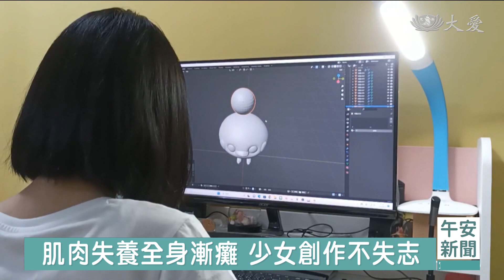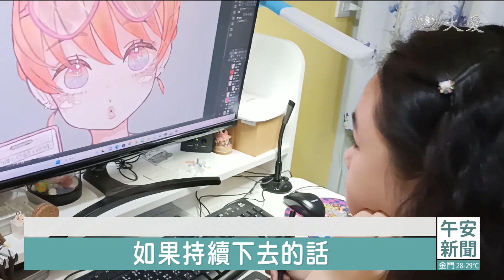女孩肌肉失養奮力創作 獲總統教育獎肯定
2023年總統教育獎得主「羅千晴」，就讀花蓮花崗國中，小學四年級時罹患「肢帶型肌肉失養症」，逐漸喪失行動能力，她不但沒有灰心喪志，反而更積極面對生活，學習程式設計和電腦繪圖，也辦過個人畫展，要鼓勵和她一樣的朋友，勇敢向前。

總統教育獎得主 羅千晴：「獲獎的當下，我其實也有點懷疑說，真的得獎了嗎？」

乖巧的坐在輪椅上，羅千晴在小學四年級罹患「肢帶型肌肉失養症」，即便失去行動能力，也無法澆熄她創作的熱情。

總統教育獎得主 羅千晴：「我就每天都很努力地逼自己，一定要創作出一些作品出來，這些作品也可以去鼓勵更多人。」

求學過程，特教老師林奕提供許多幫助，也從羅同學身上體會到生命的韌性。

總統教育獎得主 羅千晴：「輪椅壞掉什麼的，也是請他(林奕)來幫忙，人際上 他也幫我找了很多好朋友，總統教育獎也是他幫我報的。」

花崗國中特教老師 林奕：「她(羅千晴)反而讓我們學習到更多，因為我們在看這個孩子，一開始真的就是坐在輪椅上，但是千晴從頭到尾沒有讓我看到她脆弱的一面，我覺得這點是非常非常令人值得學習的。」

因為體力無法負荷上下學，目前她在家自學程式、繪畫、貼圖等，有了家人陪伴，讓她能堅持下去。

羅爸爸：「如果持續下去的話，到大學，如果她體力負荷的了的話，其實還是可以讀大學的，只是說她學習的東西，就是她有興趣的、她想要的、她覺得喜歡開心的東西。」

總統教育獎得主 羅千晴：「得獎的錢，我想要用來就是研發一些機械手臂之類的輔具，如果研發出來，對自己的行動能力也是很大的幫助，也可以用來幫助其他人。」

牛淑萍 黃文琪 鄧明怡 花蓮報導